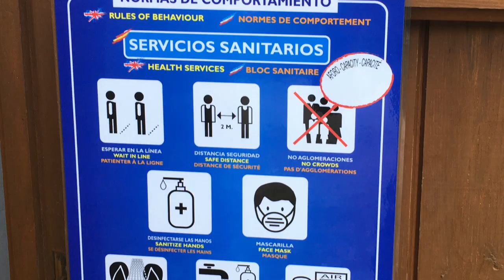Motorradtour Frankreich und die Pyrenäen 2020 - Trailer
Trailer meiner 14 tägigen Motorradtour durch Frankreich in die Pyrenäen im Jahr 2020.
Serie: Norbert & Norbert auf Motorradtour

Durch die Ardeche, Cevennen mit Zwischenstop in Le Py-en-Velay, Lacaune und Mirepoix.
7 Tage Aufenthalt im Bungalowpark Isabena in den spanischen Pyrenäen mit Touren in den Ordesa Nationalpark, die Noguera, Besuch des buddhistischen Klosters Dag Shan und mehr. Rückfahrt durch die Provence bis ins Vercour und das französische Jura.

- Eternal_Beauty_Frametraxx_116_bpm

► Kamera:
DJI Pocket, Sony RX100, iPhone SE
► Actioncam:
GoPro 7 Black, Ghost S, GoPro 4 Session
►Drohne: